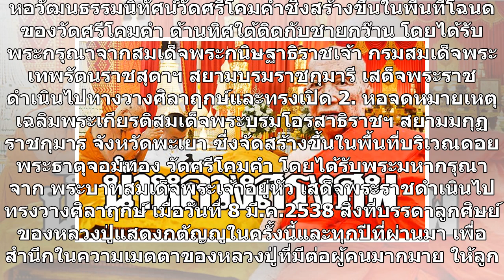หลวงปู่ปวง วัดศรีโคมคำ ละสังขารอย่างสงบ สิริอายุ 102 ปี พรรษา 80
หลวงปู่ปวง วัดศรีโคมคำ ละสังขารอย่างสงบ ที่โรงพยาบาลพะเยา สิริอายุ 102 ปี พรรษา 80 เผยหลวงปู่ได้สงเคราะห์สาธารณะประโยชน์เพื่อสาธารณกุศลมากมาย ศิษย์แห่อาลัย หลวงปู่ปวง วันที่ 29 มิ.ย. ผู้สื่อข่าวรายงานว่า พระอุบาลีคุณูปมาจารย์ หรือ หลวงปู่ปวง เจ้าอาวาสวัดศรีโคมคำ หรือ วัดพระเจ้าตนหลวง พระอารามหลวงชั้...